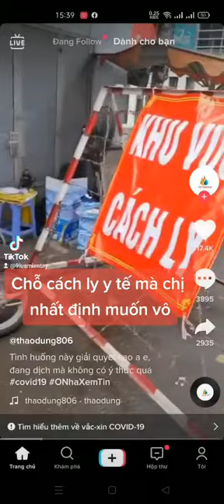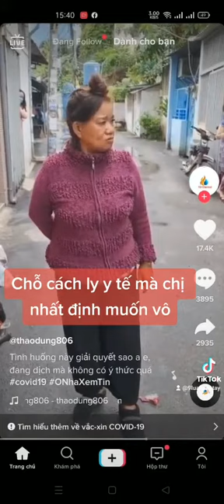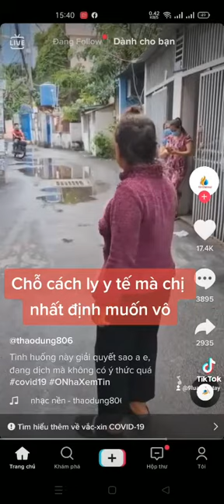Shorts / Một người phụ nữ nhất định muốn thông hẽm cách ly y tế /Đỗ Gia Luật